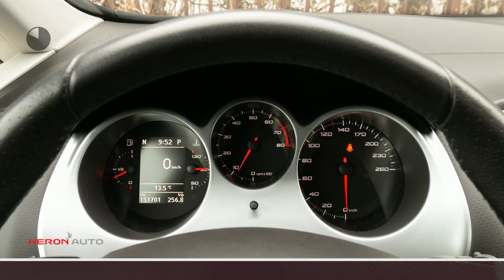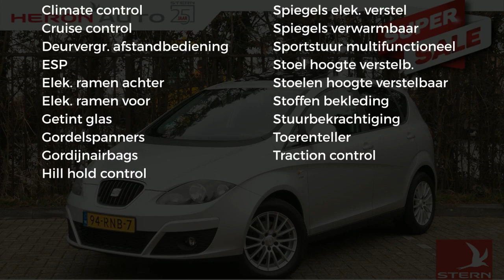Seat Altea 1.8 TSI | automaat | navi | open dak | clima | stoelverw. | pdc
Gem. verbruik: 6,0 l/100km
Verbruik stad: 8,0 l/100km
Verbruik snelweg: 5,0 l/100km
Emissie: 157,0 g/km
Energielabel: C

Merk: Seat
Model: Altea
Type: 1.8 TSI | automaat | navi | open dak | clima | stoelverw. | pdc
Bouwjaar: 2011
Vermogen: 160 kW
Cilinderinhoud: 1.798 cc
Aantal cilinders: 4
Brandstof: benzine
Uitstootklasse: euro 5
Transmissie: automatisch
Gewicht (leeg): 1.395 kg
Max trekgewicht: 1.400 kg
Carrosserievorm: mpv (5 drs)
Kleur: grijs

Accessoires:
* 12V-aansluiting voor, achter en in bagageruimte
* 16'' lichtmetalen velgen Enea
* Airconditioning volautomatisch
* Anti Blokkeer Systeem (ABS)
* Bagageruimte verlicht
* Bandenspanningscontrole systeem
* Bekerhouders voor en achter
* Boordcomputer
* Buitentemperatuurmeter
* Climate control
* Coming-home functie
* Cruise control
* Dakantenne met anti-diefstal
* Dashboardkastje, verlicht
* Dashboardverlichting regelbaar
* Elektronische startonderbreker
* Elektronisch Stabiliteits Programma (ESP) inclusief EBA
* Getint glas
* Gordels voor met pyrotechnische spanners
* Hellingsassistentie (Hill Hold)
* Hoofdairbags
* Hoofdsteunen in hoogte verstelbaar, voor kantelbaar
* In hoogte verstelbare passagiersstoel
* Klokje digitaal
* Koelvloeistoftemperatuurmeter
* Lendesteun in de bestuurders- en passagiersstoel
* Lichtmetalen velgen
* Metallic lak
* Mistlampen voor
* Multifunctioneel stuurwiel
* Navigatie
* Parkeersensoren achter
* Passagiersairbag uitschakelbaar
* Radio/CD/MP3-speler met 8 speakers + Aux-in
* Radio/navigatiesysteem SEAT Media met 5'' touchscreen kleurenbeeldscherm, 8 luidsprekers, bluetooth en Dot-matrix
* Radiosysteem SEAT Sound System 2.0
* Ruimtebesparend reservewiel
* Ruitenwissers geïntegreerd in A-stijl
* Spiegelhuizen en deurgrepen in carrosseriekleur
* Stoffen bekleding
* Stuurbekrachtiging elektromechanisch
* Stuurwiel en schakelpookknop met leer bekleed
* Toerenteller
* Tractie Controle Systeem (TCS)
* USB/Aux-in combi
* Waarschuwinglampje brandstofpeil
* Waarschuwinglampje open portieren
* Waarschuwingszoemer verlichting
* Zij-airbags voor
* Zonnedak elektrisch bedienbaar
* Zonneklep met verlichte spiegel aan passagiers- en bestuurderszijde
* NAP
* Energielabel C
Omschrijving:
Transmissie: 7 versnellingen, Automaat
Modeljaar: 2011
Wielbasis: 258 cm

Aanbieder: